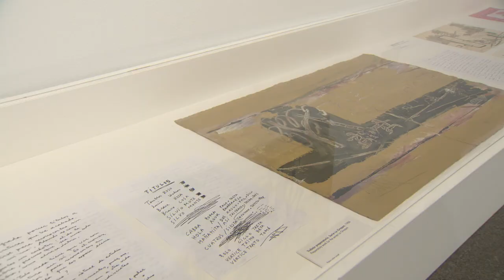Miguel Ángel Campano, 'D'après' en el Museo Reina Sofía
Hasta el 20 de abril de 2020, el Museo Reina Sofía presenta el último proyecto expositivo en el que el artista Miguel Ángel Campano (Madrid, 1948 – Cercedilla, Madrid, 2018) tuvo una participación directa antes de su fallecimiento. Bajo el título D'après, la muestra ofrece un recorrido retrospectivo, a través de más de cien obras, por cuarenta años de trabajo.

Dos de sus comisarios, Manuel Borja-Villel y Beatriz Velázquez, nos explican en este reportaje las claves de la muestra.